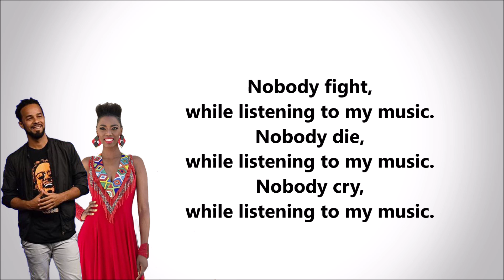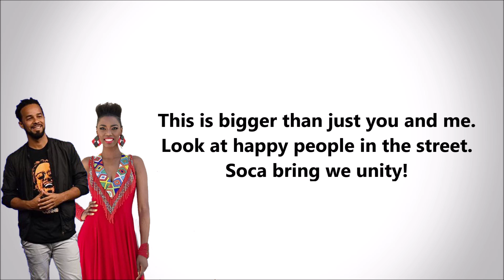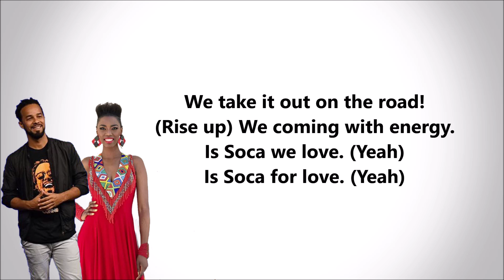Kes x Skorch Bun It x Lira- Soca For Love (Lyrics)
Kes x Skorch Bun It x Lira- Soca For Love